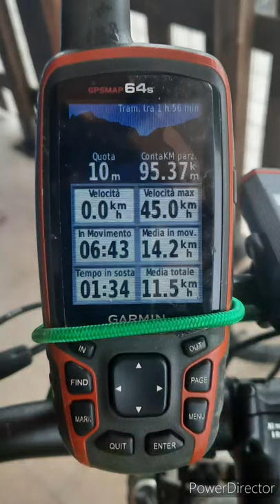CESANO ORIOLO MONTERANO ANTICA LADISPOLI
Posti da visitare